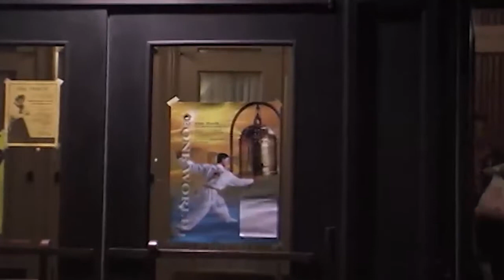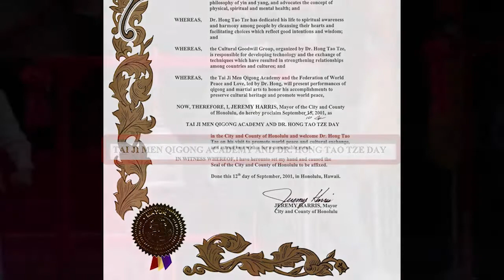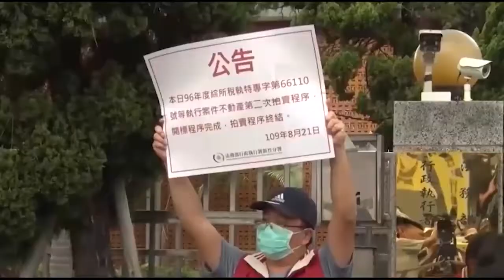【紀念 911 恐攻 20 週年】重返夏威夷 為社會注入良善力量